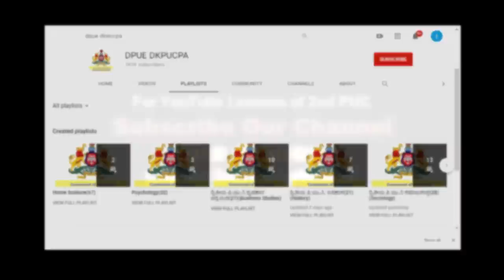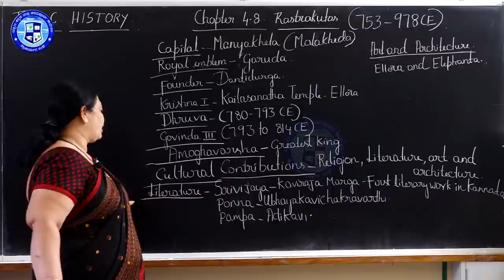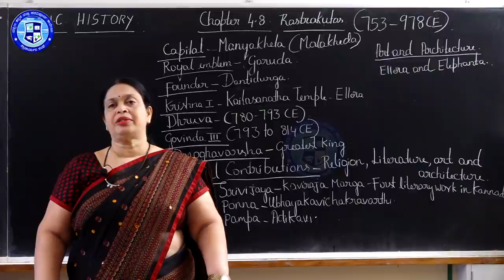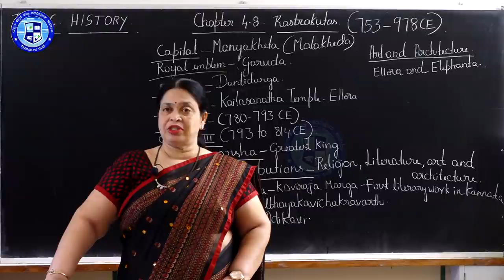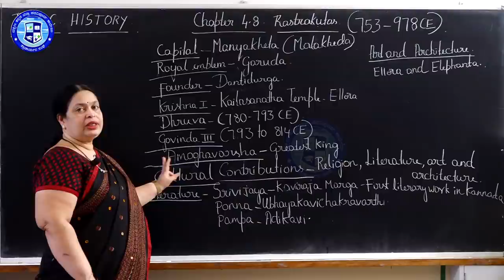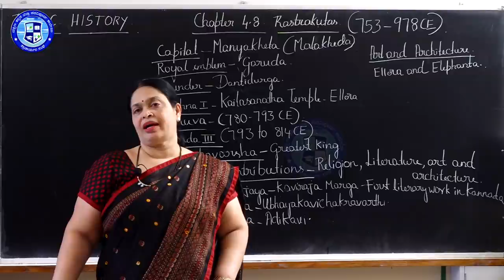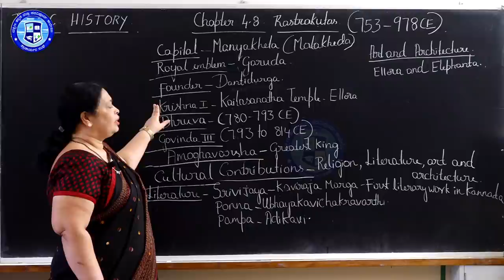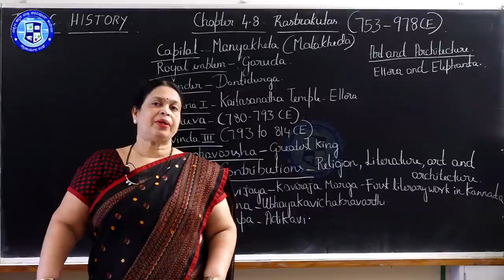History Chapter 4 : Part 14/15 Ancient Period || By Ms.Gayathri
About Gayathri Shetty

Lecturer in History
Besant National P U College Kodialbail
Mangaluru
She has more than 28 years of teaching experience